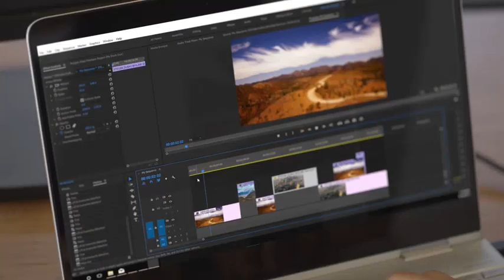Western Digital (WD) My Book Duo RAID Hard Drive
Western Digital (WD) My Book Duo RAID Hard Drive promotional video.

44TB (WDBFBE0440JBK), 36TB (WDBFBE0360JBK), 28TB (WDBFBE0280JBK), 24TB (WDBFBE0240JBK), 20TB (WDBFBE0200JBK), 16TB (WDBFBE0160JBK)